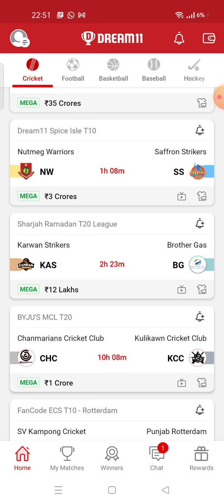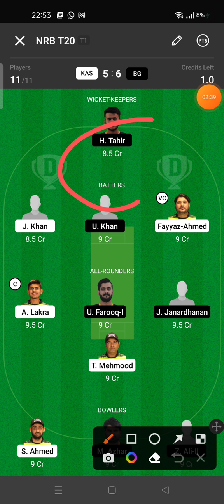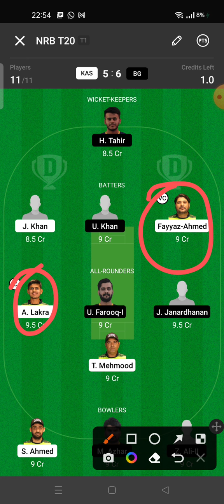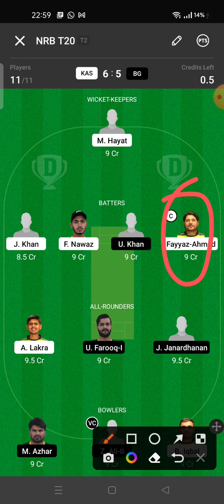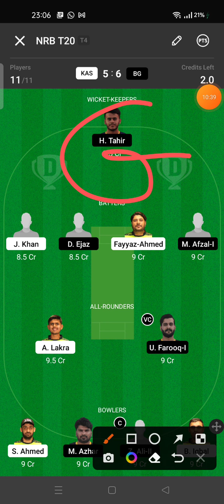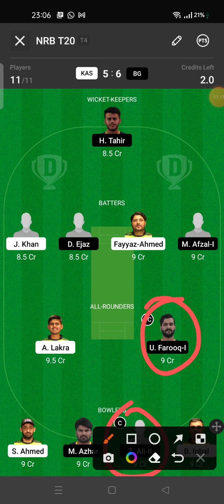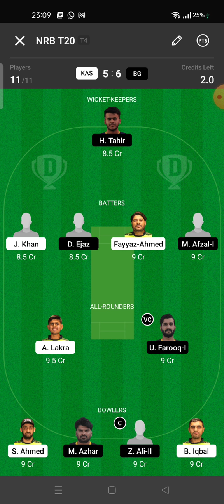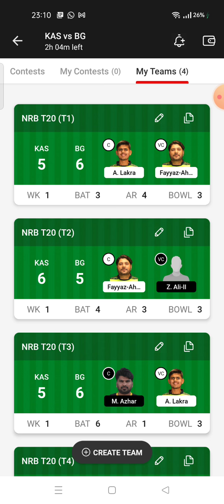KAS VS BG Dream11 | KAS VS BG Dream11 team